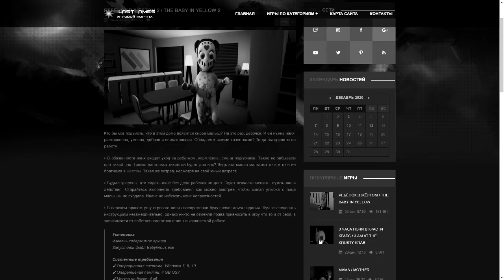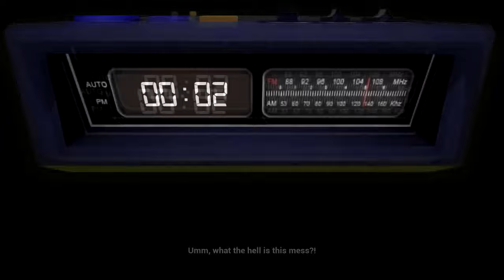ЕНОТИКИ🦝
Вот это я заботливый конечно...

Тегги: (Да-да, но так надо)